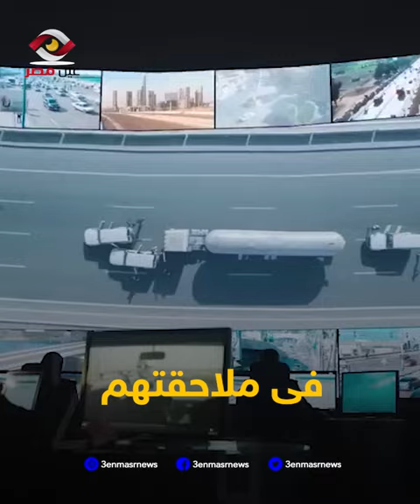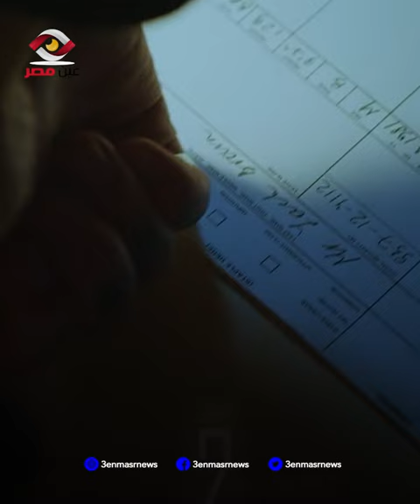سرقة حمولة بطاطس في عز الضهر..ياترى ايه الحكاية؟؟